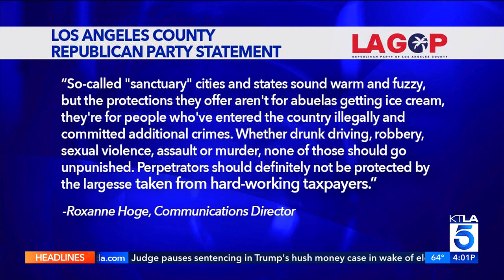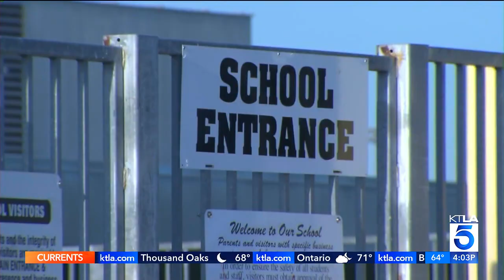KTLA DT 11192024 0359PM